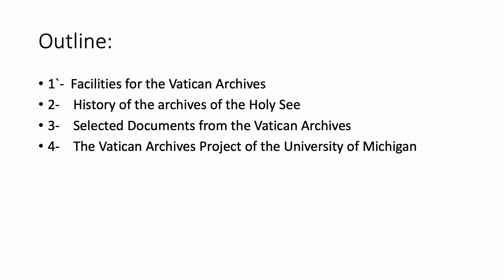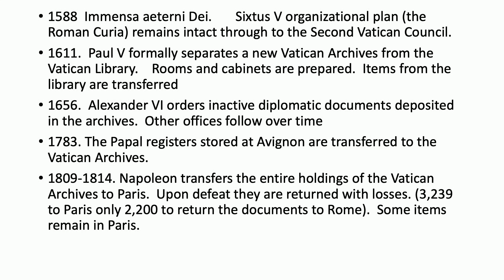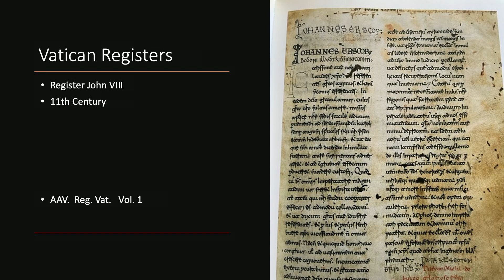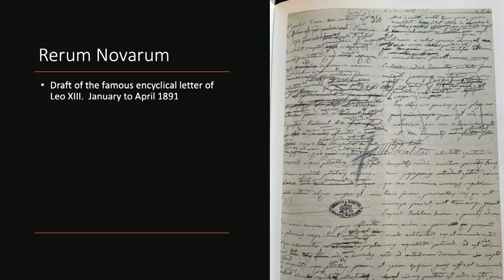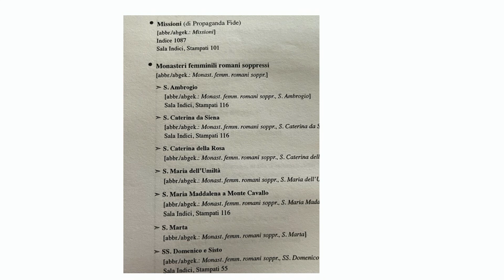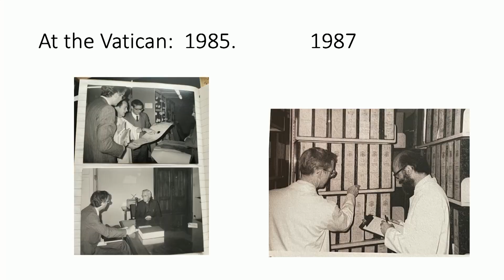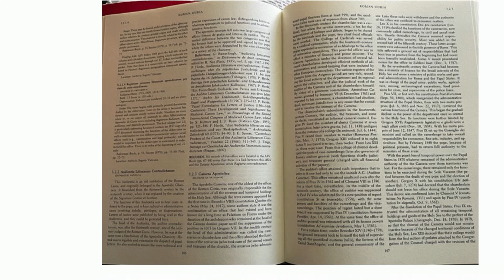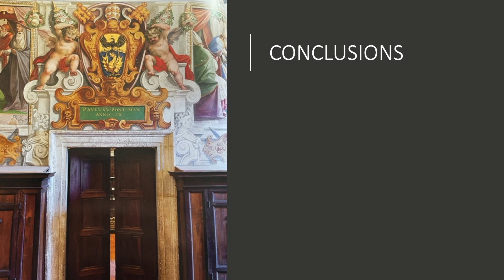A Stunning Achievement: The Improbable Collaboration of the Bentley Library and the Vatican Archives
Making Michigan lecture series

Detroit Observatory